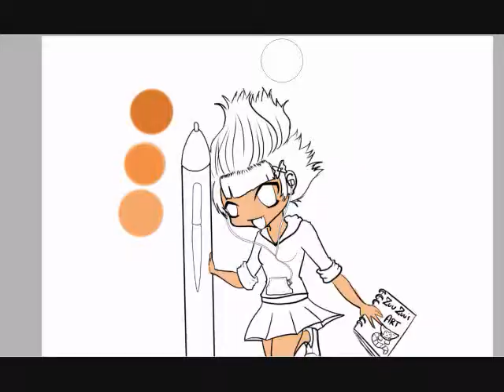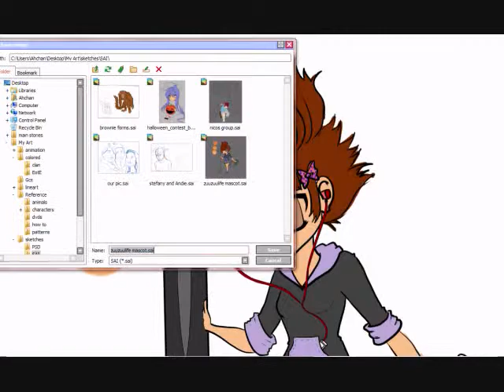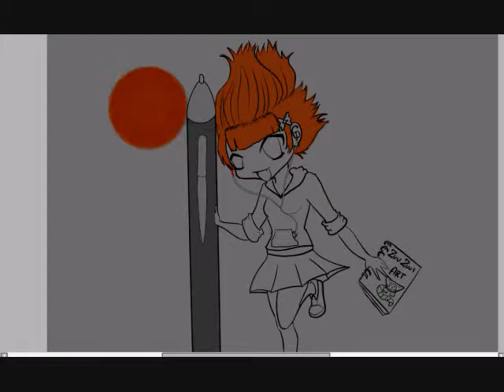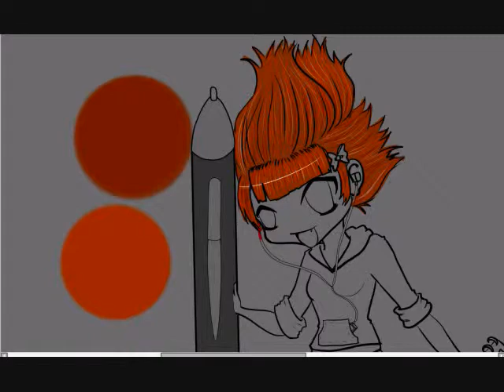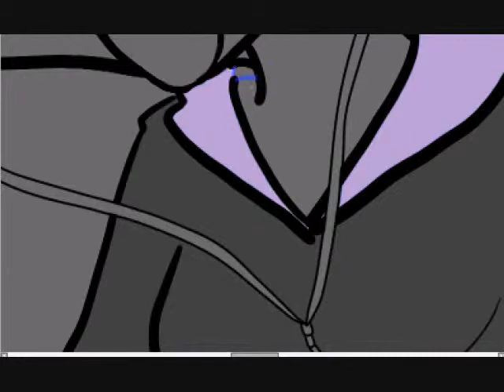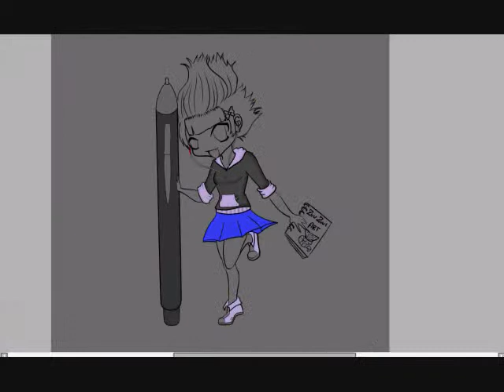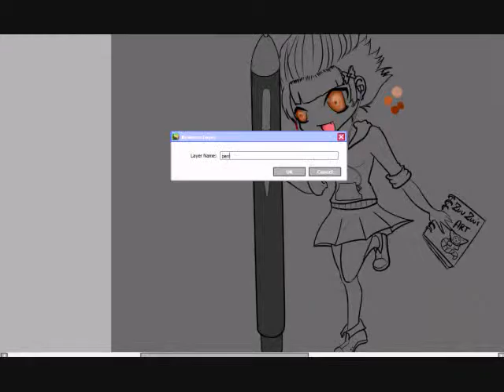{paint tool SAI} Coloring my mascot!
okay so this video is only coloring my art.
I'm still learning how to draw and color, so please be nice.
As, i said before; i had this weird dream about a girl cheering me on in an art race. she was waving a huge bamboo fun pen. so i called her Zuu and now she's my mascot!This is the second part!
 the tools i used was:
hypercam 2
 Paint tool SAI
 bamboo fun tablet
 windows maker
Zuu belongs to me!